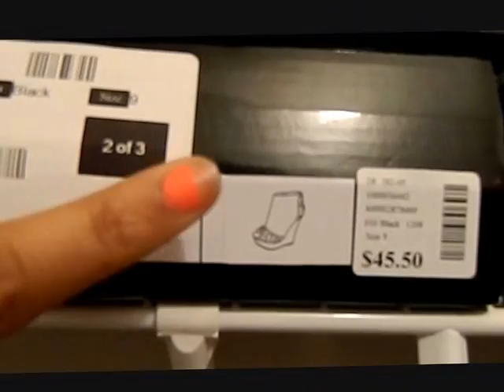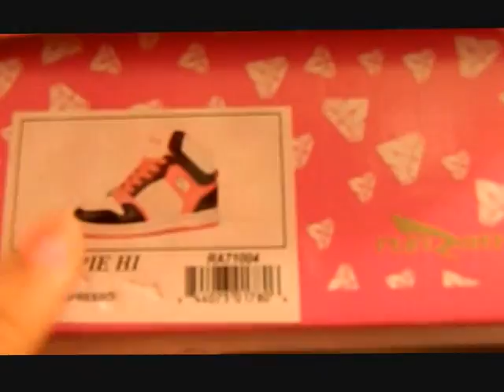ULTIMATE CLOSET TOUR!!! :)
OPEN ME UP FOR DELICIOUS INFO! Click THUMBS UP if you enjoyed...Its pretty clear you want too! =)
●▬▬▬▬▬ஜ۩ ● INFO ● ۩ஜ▬▬▬▬▬▬▬●

Wild Child Top - Acaci
Love Wild Sweats - Ross